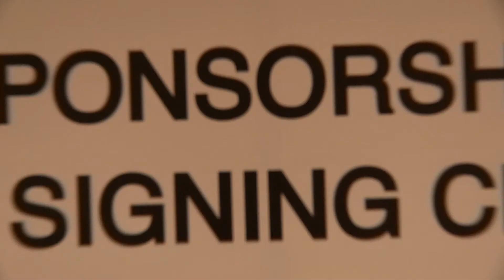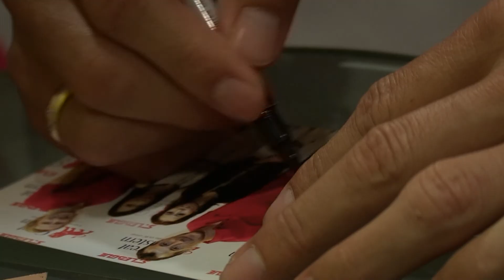Great Eastern's S-League Sponsorship Ceremony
Great Eastern Continues Sponsorship of S-League for 2012 and 2013 Seasons

Great starts small.

It can come from a choice. A simple gesture. Even a promise you make.
In time, it leads to something more. And guides you along the way.

We are a LIFE company. We champion these little changes, which change life for the better.
Every day, in many ways, we encourage you to LIVE GREAT.